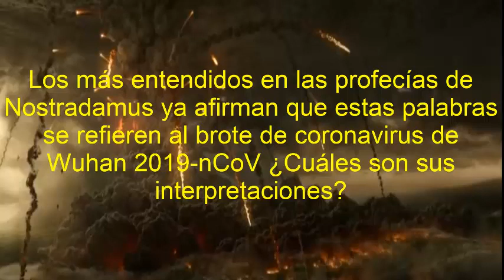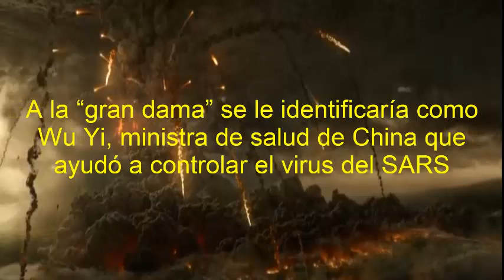CORONAVIRUS Nostradamus lo Predijo ?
Michel de Nôtre-Dame, conocido como Nostradamus, fue un médico y astrólogo francés, que se hizo popular por hacer una enorme serie de predicciones para años futuros, pareciendo el CORONA VIRUS una de ellas.

top8 - Predicciones de Los Simpson - 8Predicciones de Los Simpsons - donald trump - iran - profecías 2020 - documental - mini documental nostradamus -